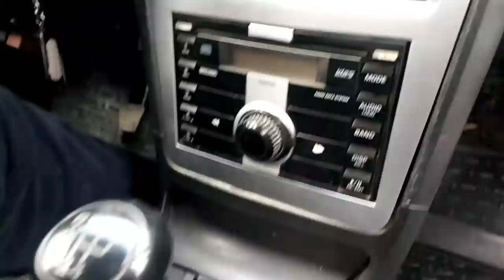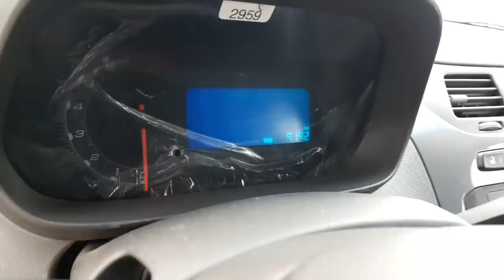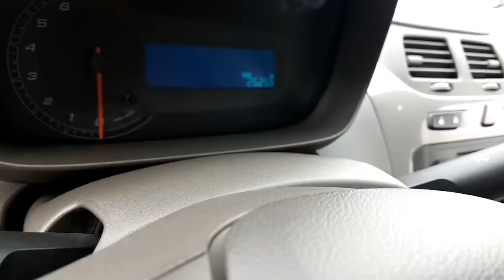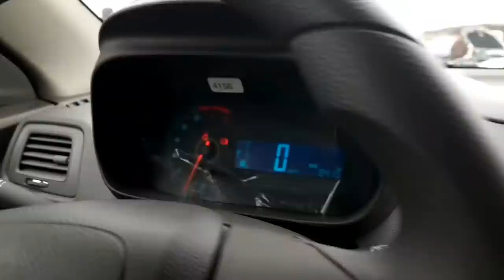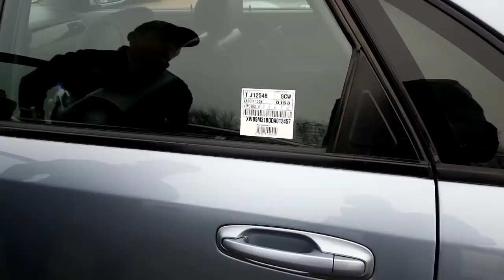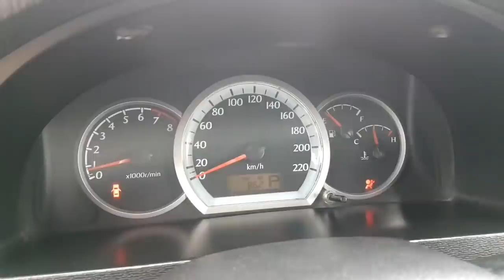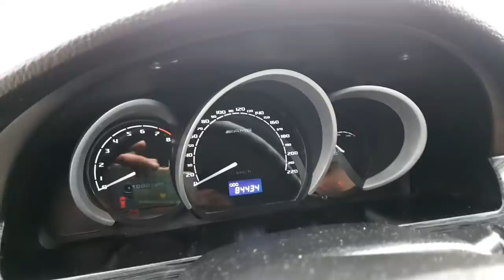Самарканд Мошина Бозор ( 1-Кисм 25.11.2018) Samarqand Moshina Bozor (1-Qism)